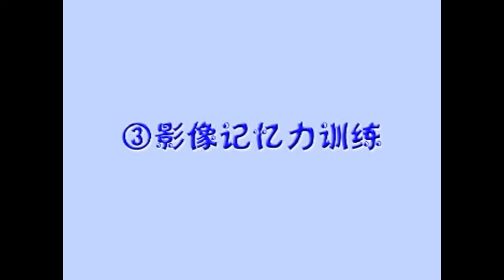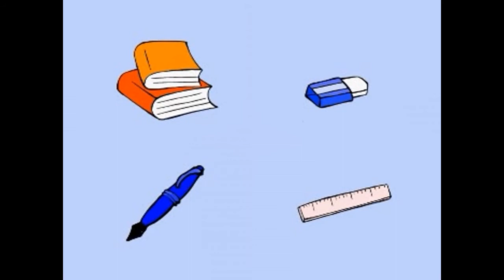右脑训练营 08